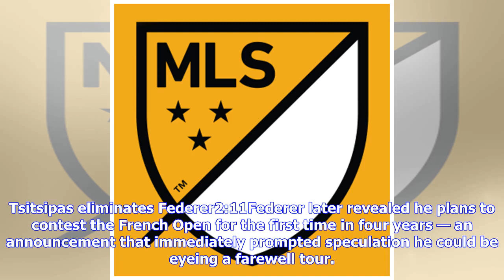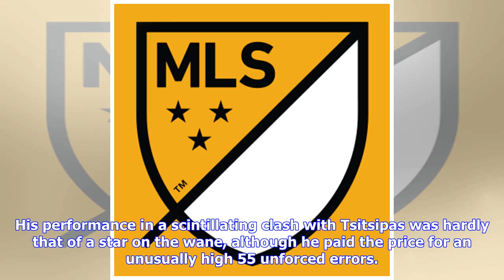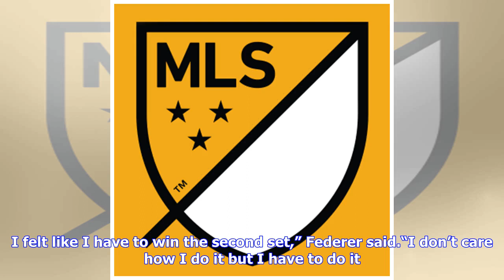Australian Open 2019: Roger Federer’s shock decision fuelling retirement speculation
Federer’s magical run at the season-opening major came to a dramatic end on Sunday night as Greek prodigy Tsitsipas — 17 years Federer’s junior — showed nerves of steel to defeat the 37-year-old 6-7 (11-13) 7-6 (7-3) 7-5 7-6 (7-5).The vanquished Swiss maestro waved to fans as he departed Rod Laver Arena, the scene of countless triumphs and a late-career renaissance which included title victories over Rafael Nadal in 2017 and Marin Cilic last year. Tsitsipas eliminates Federer2:11Federer later re...